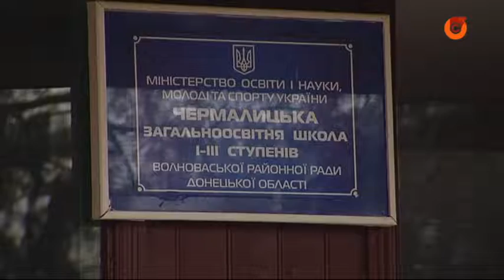Телеканалы Сигма и Донбасс устроили праздник детям прифронтового Чермалыка